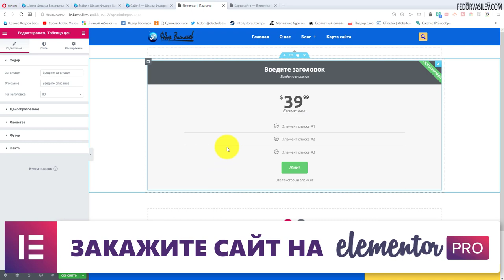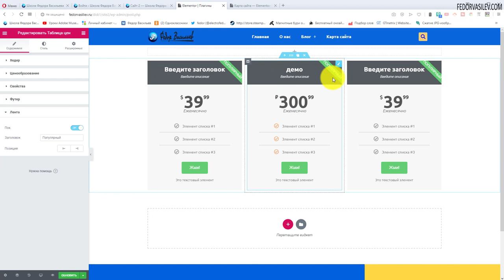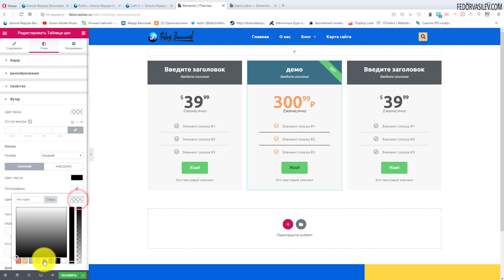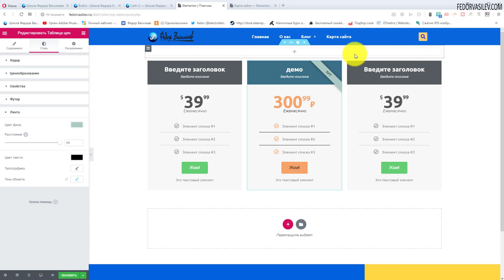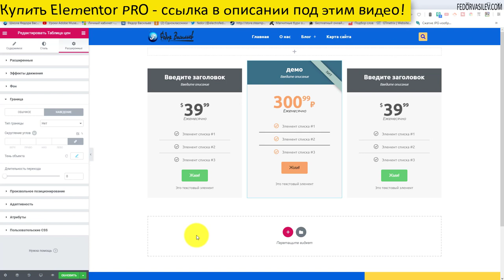Таблица цен в Elementor PRO #24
таблица цен ( для отображения ваших тарифов на сайте)